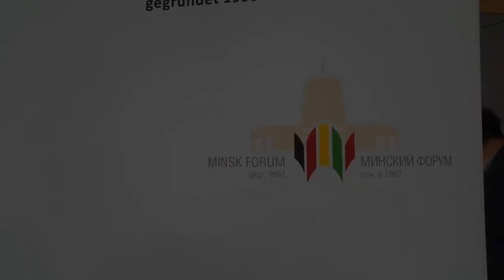ЕВРОНОВОСТИ: Какой у Беларуси бренд?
Участники "Минского форума" отвечают на вопрос о том, что такое бренд Беларуси.